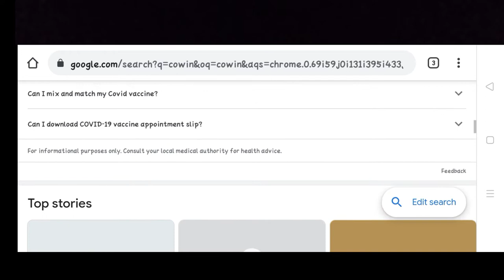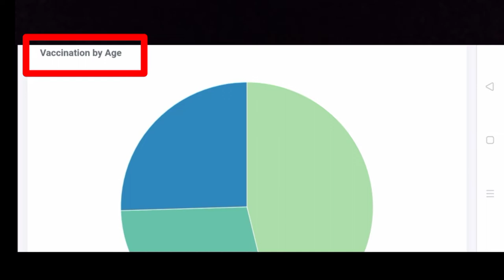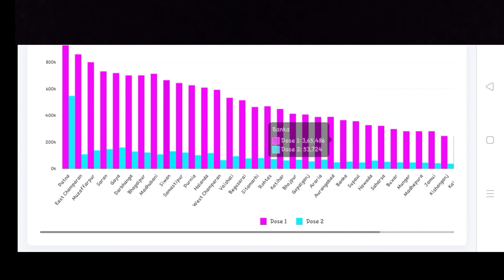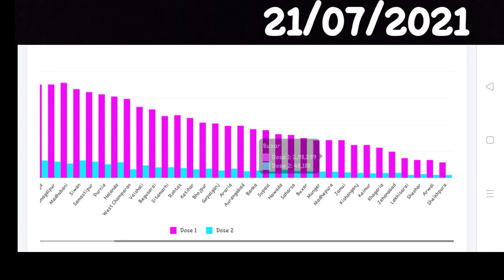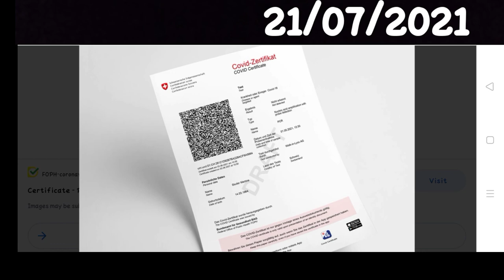COVID19 COVID-19(Coronavirus ) Dashboard 2021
COVID-19 Dashboard
(Coronavirus )   Dashboard 2021
COVID19 COVID-19Coronavirus